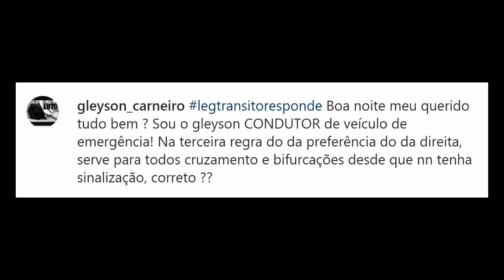O veículo da DIREITA sempre vai ter a PREFERÊNCIA?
gleyson_carneiro
legtransitoresponde Boa noite meu querido tudo bem ? Sou o gleyson CONDUTOR de veículo de emergência! Na terceira regra da preferência da direita, serve para todos cruzamento e bifurcações desde que não tenha sinalização, correto ??